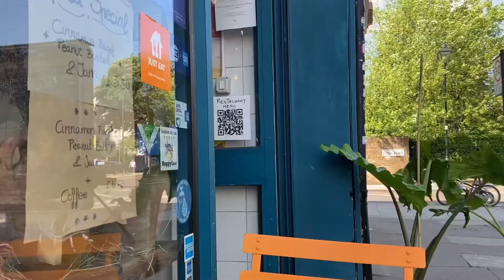dying my natural virgin hair for the first time (balayage) vlog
I’ve been wanting to dye my hair blonde for such a long time and I’ve finally plucked up the courage to do it!